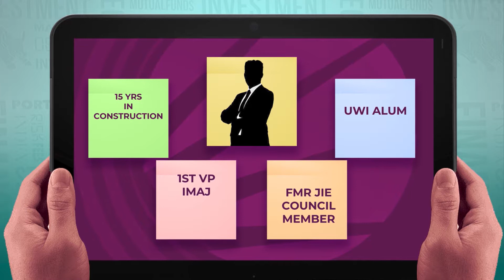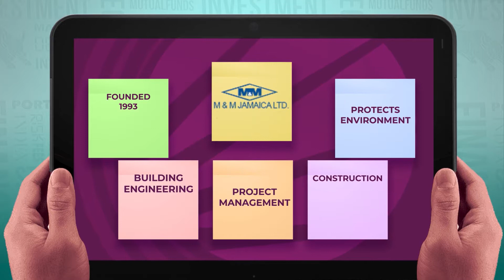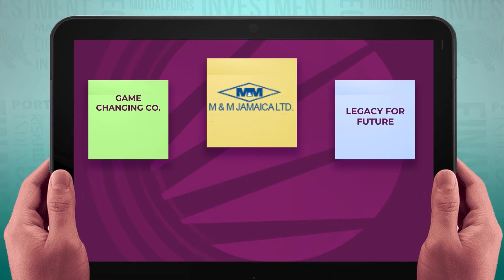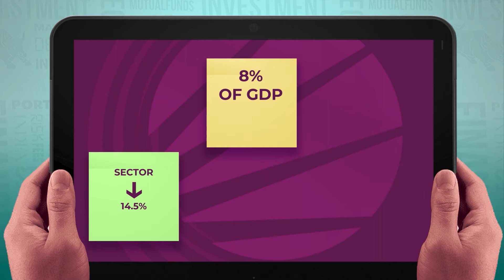Business Live Extra w/ Richard Mullings, Deputy Managing Director M&M Jamaica Limited | ItsMoneyMark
Today's episode of Business Live Extra focuses on a man who is a registered Professional Engineer with over 15 years experience in the Local Construction Industry. He holds a Bachelor of Science Degree from the University of the West Indies and an MBA from the University of Toronto.

He is the first Vice President of the Incorporated Masterbuilders Association of Jamaica and a Former Council Member of the Jamaica Institution of Engineers. He is also a Project Manager and Project Engineer who believes in giving back through service.

Richard Mullings, Deputy Managing Director M&M Jamaica Limited - an almost three decade old Civil Engineering Construction Contracting Company.
Time Stamps:

1st Segment - Who is Richard Mullings?
00:01 - 13:57

2nd Segment - About M&M Jamaica Limited
14:16 - 25:44

3rd Segment - M&M Community
26:07 - 37:22

4th Segment - Construction in Jamaica
37:50 - 52:15

MarkCroskery | @CroskeryCapital | @ItsMoneyMark